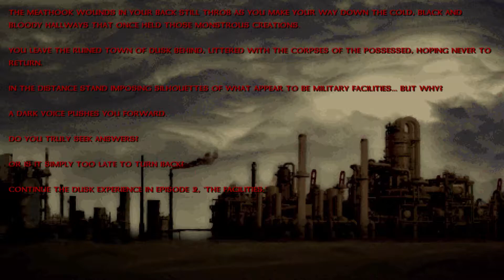DUSK Gameplay Pt. 9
Part 9 of my DUSK gameplay. Crazy boss fight! It's not cheating if the game lets you do it, right? .right?